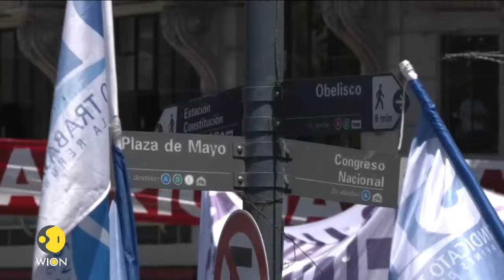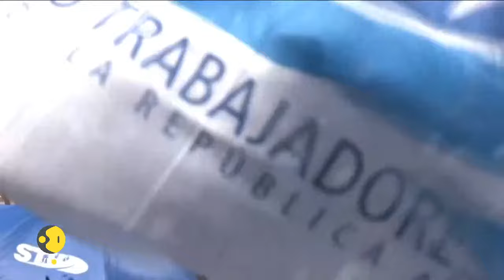Argentina LIVE: Argentina’s unions pledge ‘total strike’ as Javier Milei pushes economic reforms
Hundreds of thousands of workers in Argentina will hold a strike this week against libertarian President Javier Milei’s economic reforms, a union leader has said, accusing the government of “breaking the social contract” and reneging on deals with unions.